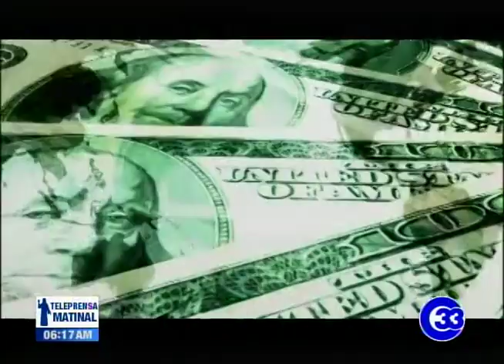Expectativas por llegada de nuevo embajador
Ahora que el Senado de los Estados Unidos ratificó al próximo embajador para nuestro país, se pueden esperar cambios en el estilo; mas no en las prioridades del trabajo diplomático.

Así lo señalaron los panelistas invitados al programa 8 en Punto, quienes aseguran que Washington tiene bien definidas sus políticas hacia El Salvador.